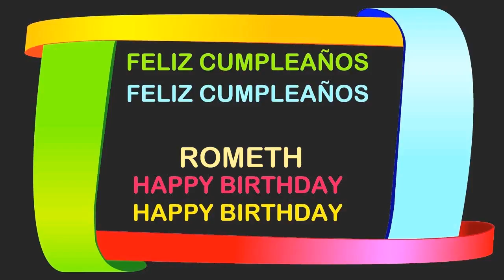Rometh Birthday Postcards & Postales